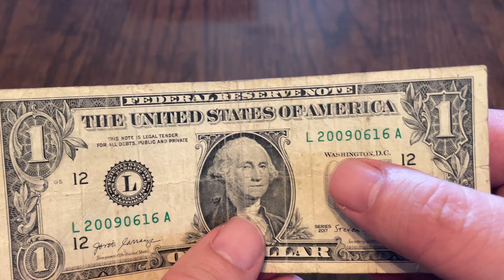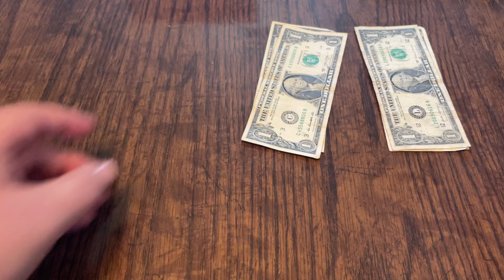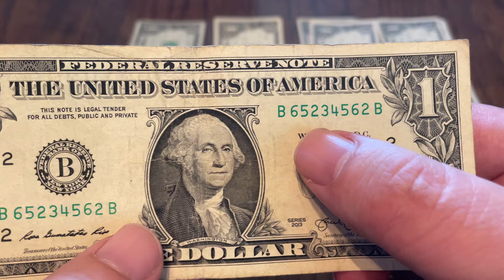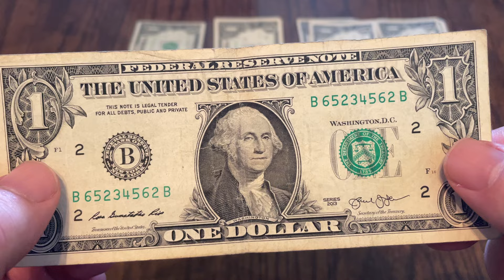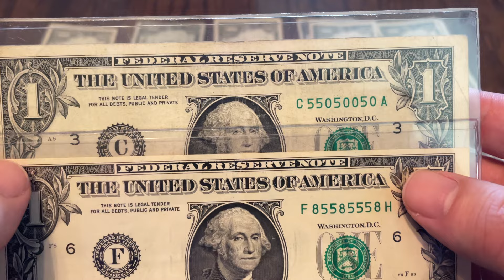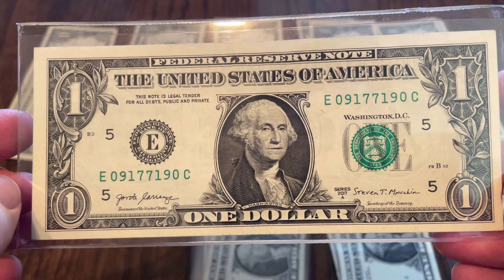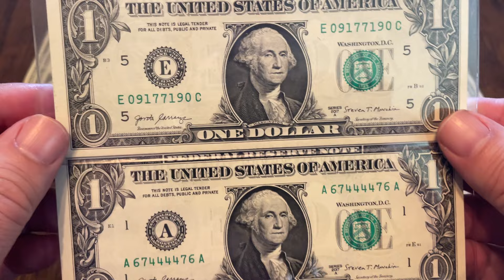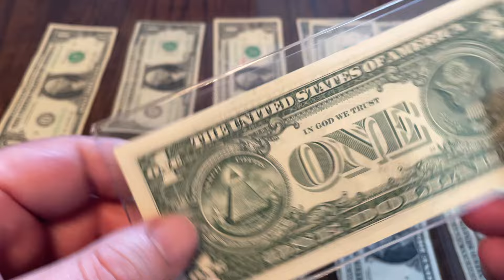Top 10 notes from my Las Vegas search